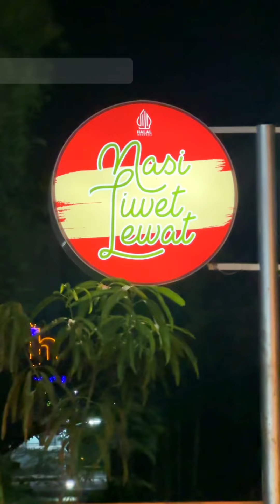Nasi Liwet Lewat Singkawang